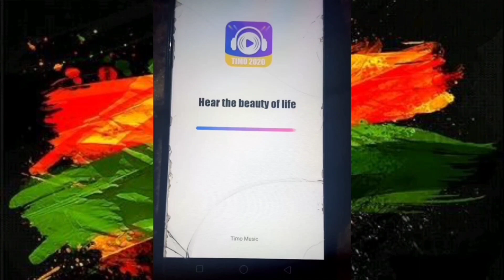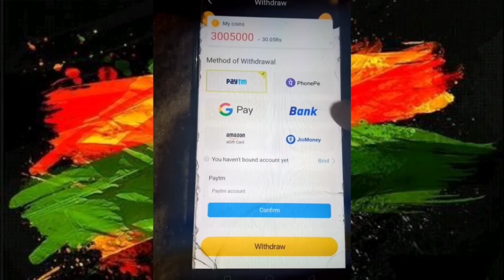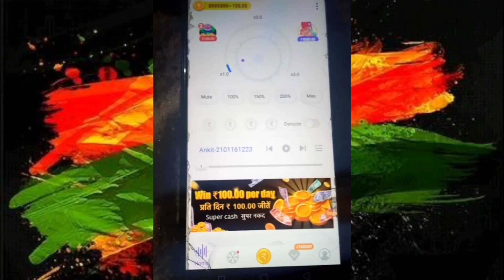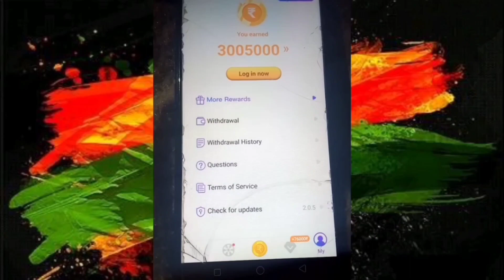TIMO MUSIC | BEST NEW EARNING APP | DAILY PAYTM CASH APP | EARN MONEY ONLINE | LOOT TRICKS AND TIPS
- Money earning tricks from android mobile
 - Best money earning tricks
 - Easy money earning tricks
 - Free money earning tricks online
 - Money earning tricks online